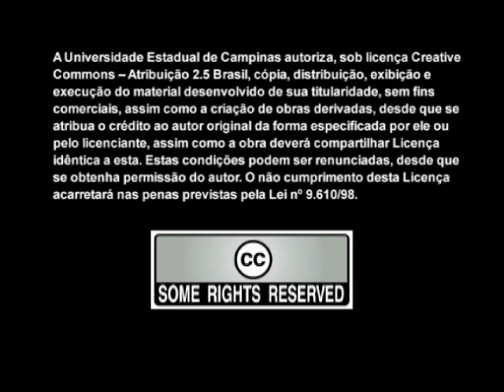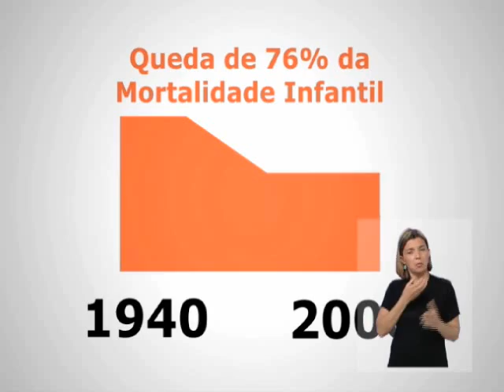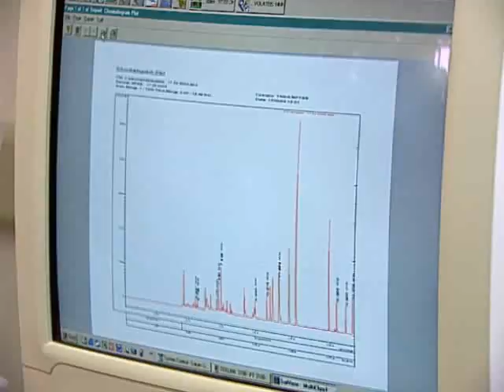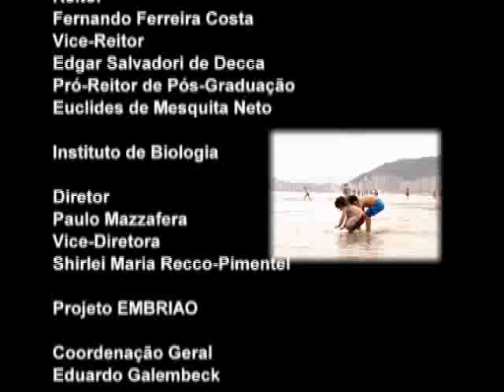Água, saneamento e qualidade de vida (com Libras)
Vídeo que discute a relação entre água, saneamento e qualidade de vida das populações humanas. Versão com Libras.